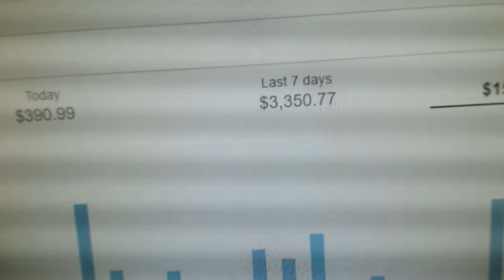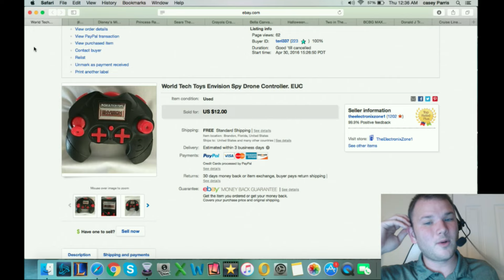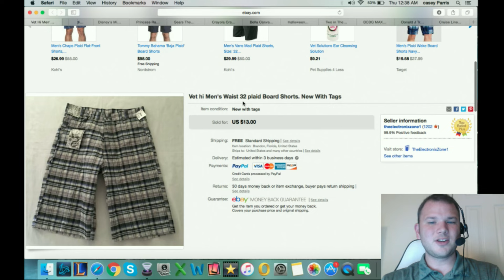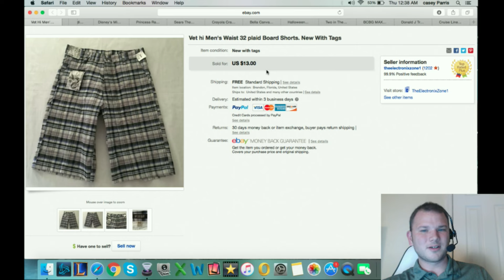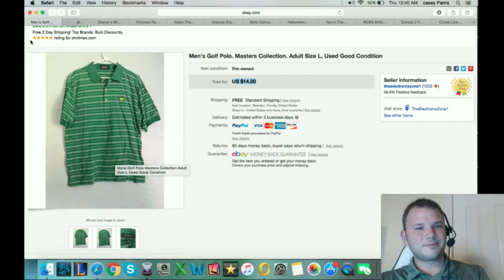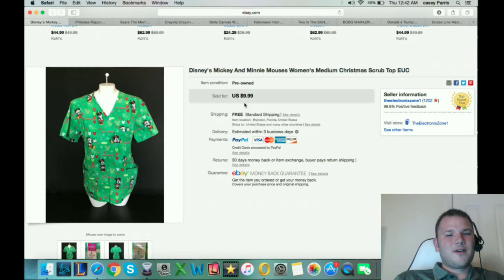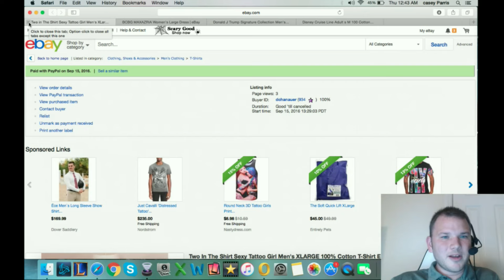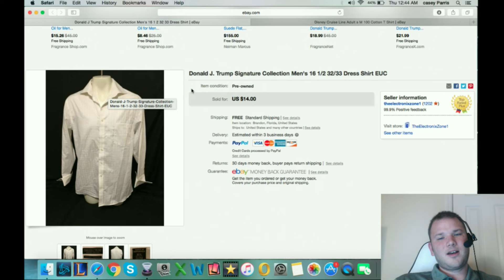What sold on the Rockstarflipper's top rated Ebay account